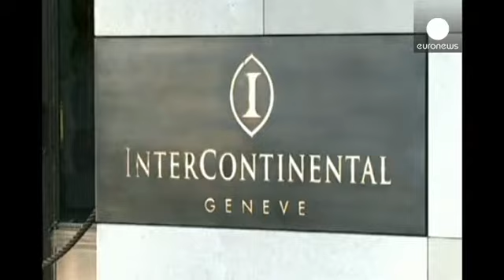İran ile teknik anlaşmazlıklar aşıldı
İsviçre'nin Cenevre şehrinde İran ile Birleşmiş Milletler Güvenlik Konseyi'nin 5 daimi...

İsviçre'nin Cenevre şehrinde İran ile Birleşmiş Milletler Güvenlik Konseyi'nin 5 daimi üyesi ve Almanya'nın oluşturduğu ülkeler, arasında yürütülen müzakerelerde teknik anlaşmazlıkların aşıldığı açıklandı.

İran Dışişleri Bakanı Yardımcısı ve üst düzey nükleer müzakere heyeti üyesi Abbas Arakcı ile Avrupa Birliği Dış İlişkiler ve Güvenlik Politikası Yüksek Temsilcisi yardımcısı Helga Schmid, 24 Kasım'daki anlaşma üzerindeki pürüzleri giderdiklerini belirtti.